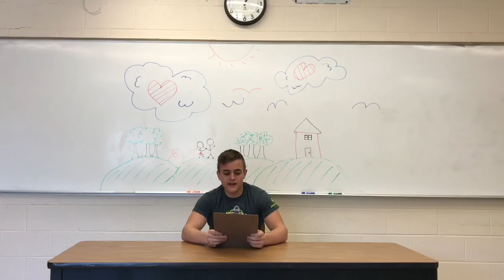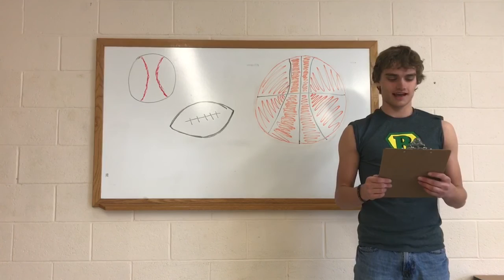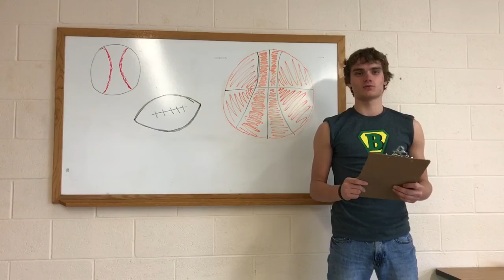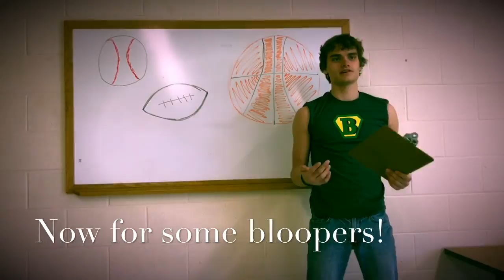A Midsummer Night's Dream News Report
Heck yeah